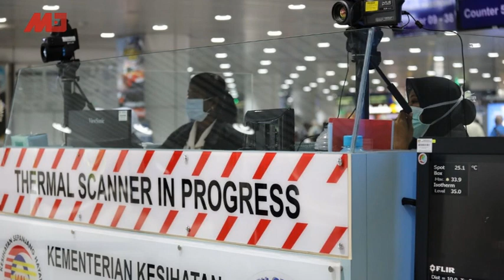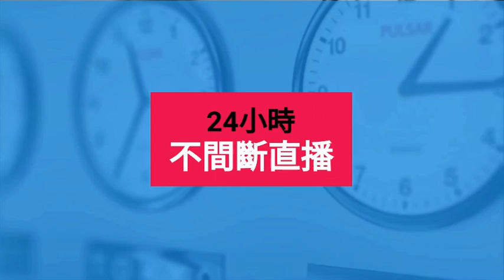疫情失控！中国暴增至近5000病例，专家估有逾4万人染肺炎，武汉人开窗高喊加油；德国惊现首病例计划撤侨；武汉医疗用品告急| 中国新闻（20200128-1）